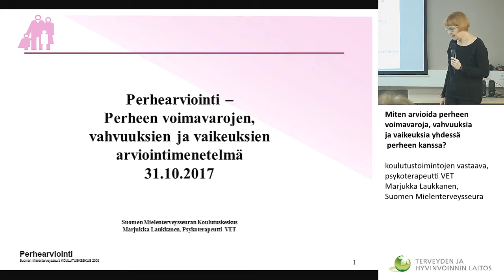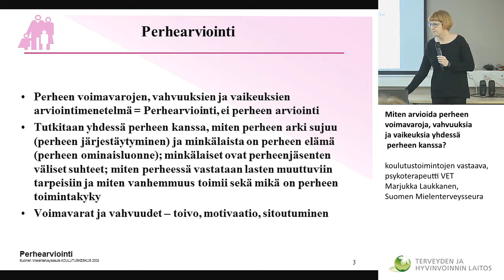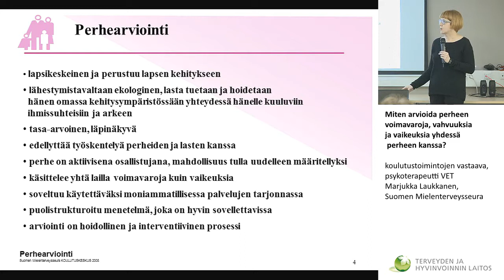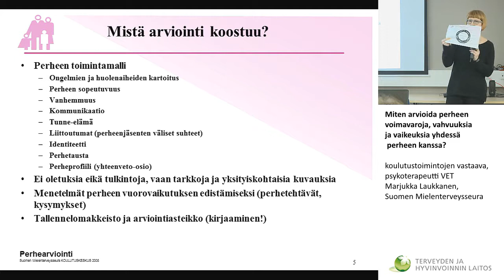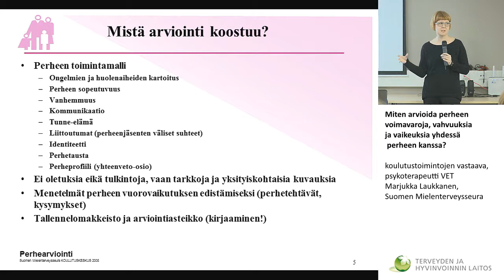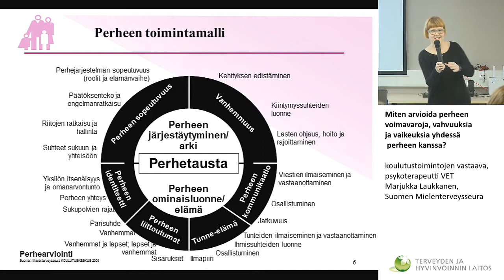Miten arvioida perheen voimavaroja, vahvuuksia ja vaikeuksia yhdessä perheen kanssa?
Perhehoidon kehittämispäivä
koulutustoimintojen vastaava, psykoterapeutti VET Marjukka Laukkanen, Suomen Mielenterveysseura